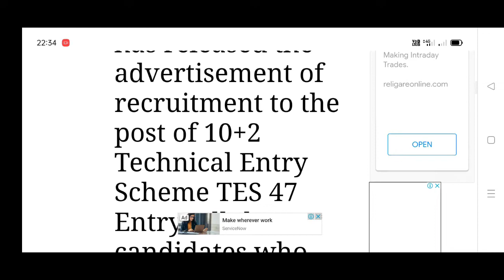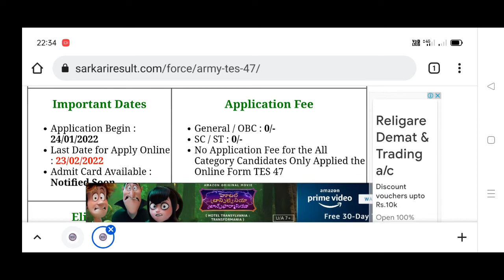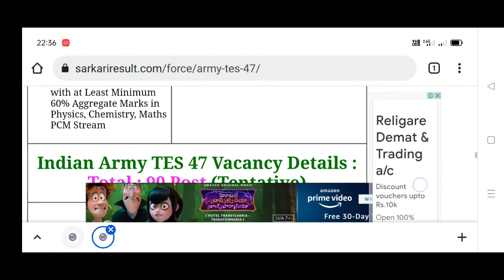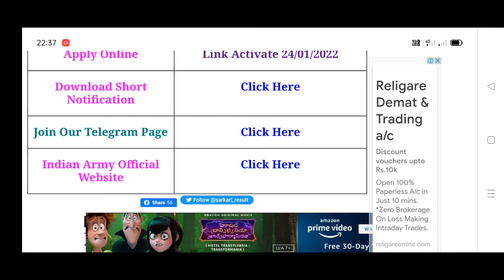army job vacancy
army job.